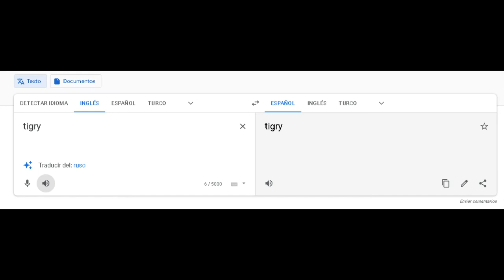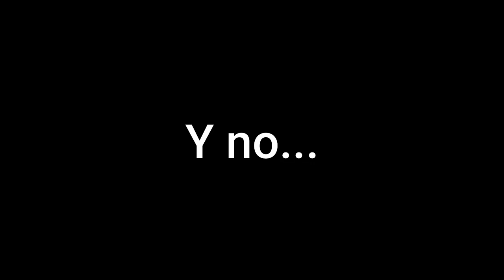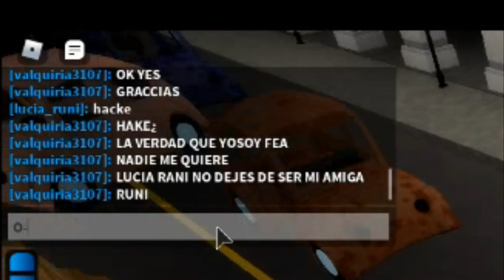Piggy Book 2 - Chapter 7 - Mis análisis y teorías | Marchis Pandy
ver video completo porfis